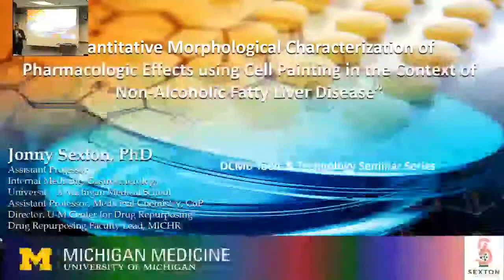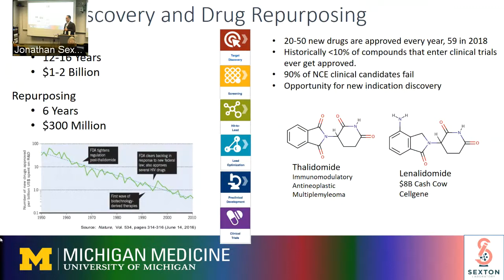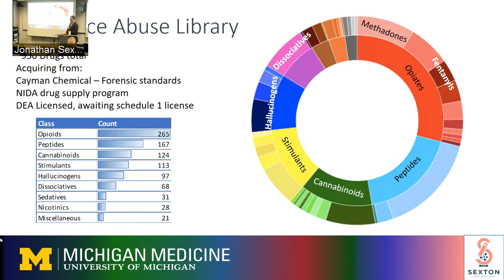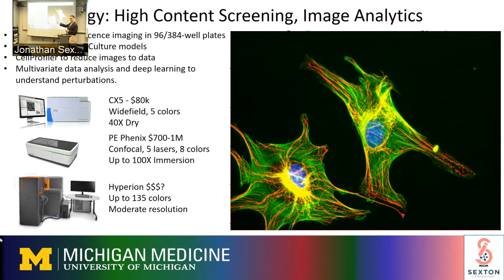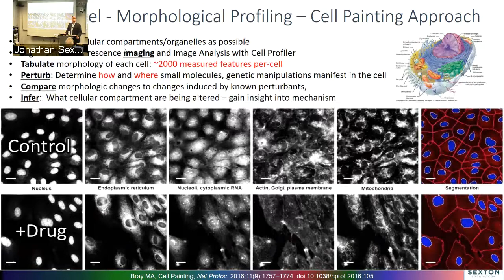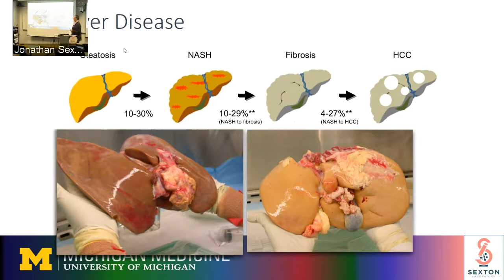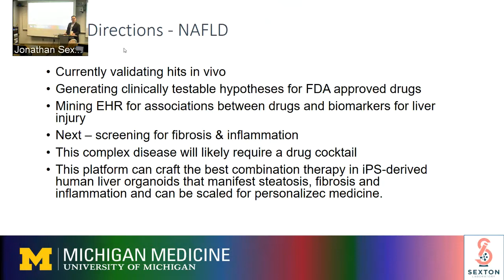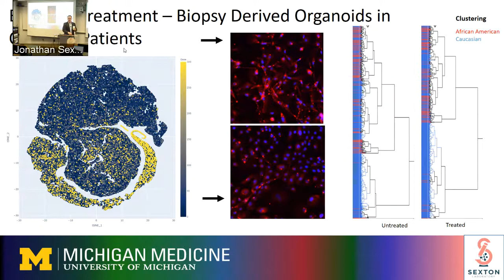DCMB Tools and Technology Seminar 12/05/2019 - Jonathan Sexton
“Quantitative Morphological Characterization of Pharmacologic Effects using Cell Painting in the Context of Non-Alcoholic Fatty Liver Disease”

Presented by Jonathan Sexton

Hosted by The Department of Computational Medicine and Bioinformatics, University of Michigan Medical School